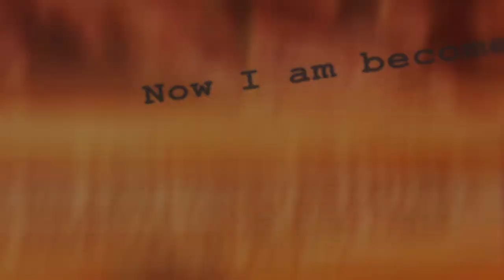Scrapped Godzilla vs Gigan Project Stop Motion Animation First Sequence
Awhile back I was close to finishing this film. I unfortunately lost the data for a huge chunk of it. But I was going back through my unlisted videos and found a decent amount of clips. I wanted to show one of them here today. Would you guys want to see this still be finished? Some of it may not match but I would do my best. Some voice actors may sound very familar here’s a rumble clip too @DanteDotson @gojifan93official